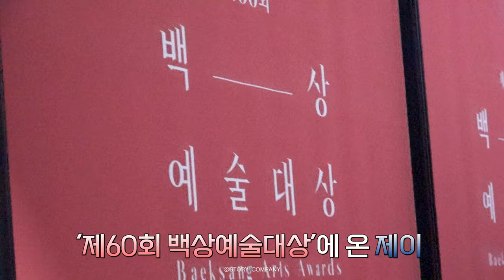[주민경] 제60회 백상예술대상 비하인드🎬 | 백상에 등장한 화사한 옥희✨❤️